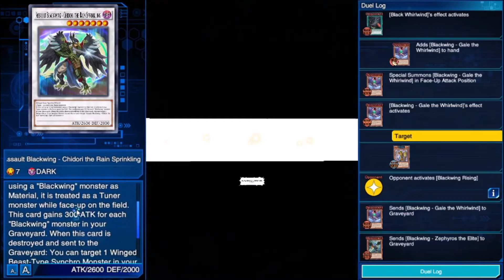Will my 1st Meta Deck still be Meta?????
This deck brings back memory :)